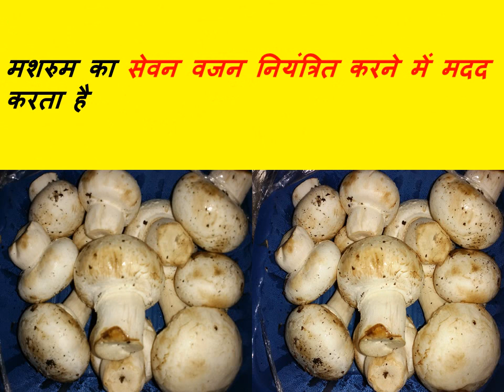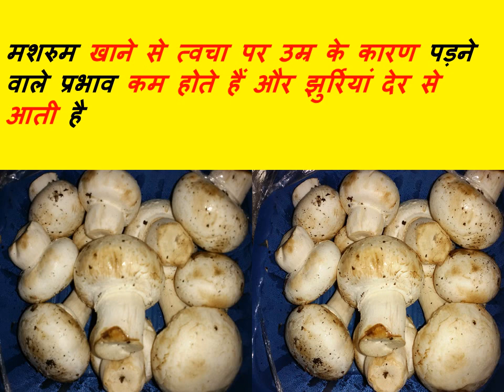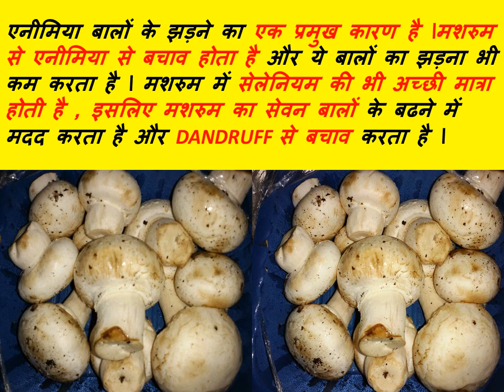मशरुम खाने के ये गजब के फायदे जानकर हैरान रह जाएंगें आप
दोस्तो,
इस विडियो में आप जानेगे मशरुम खाने के फायदे के बारे में |